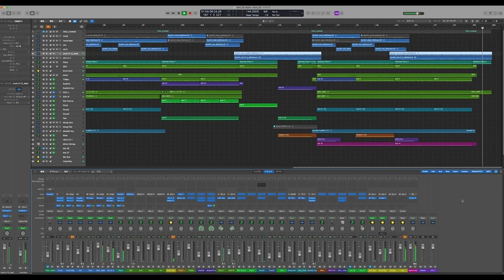「Take Me Away」/ Synthesizer V SAKI AI & 弦巻マキAI（オリジナル曲）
Created by Fluorite Lily

Synthesizer V's AI support has made it as expressive as a human!
The sound quality of the full version is better than the Lite version, and I think it can be used comparably for song production.
During production, Logic often spins the rainbow, and before creating the chorus part, I couldn't deal with freezing, so I started Synthesizer V by itself and imported it as audio data.